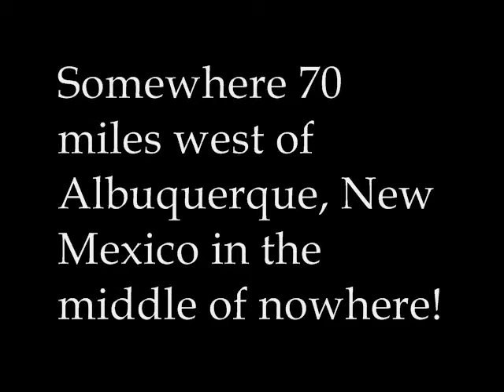Motor Coach Travel... Sky City Cultural Center and Acoma Pueblo Village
A step back in history to learn about the culture and view the current habitat for some of the Acoma Pueblo Native Americans.  No video recording was allowed anywhere on the premises.  Still photography required a permit and was restricted to certain areas.